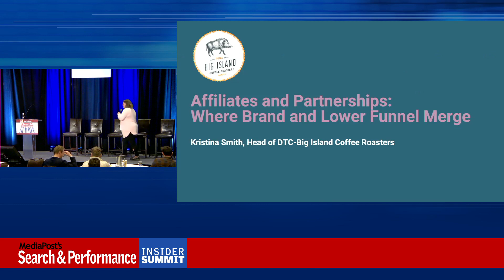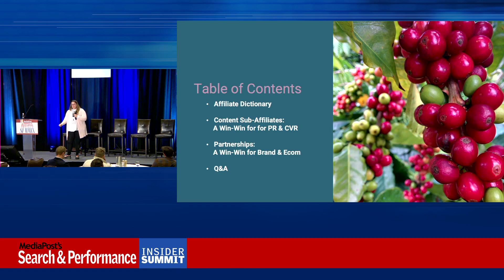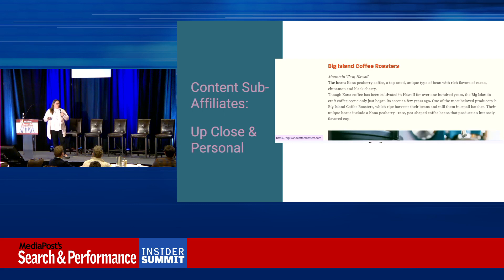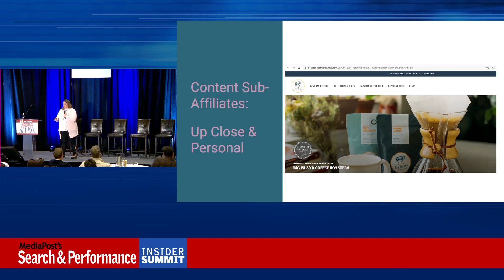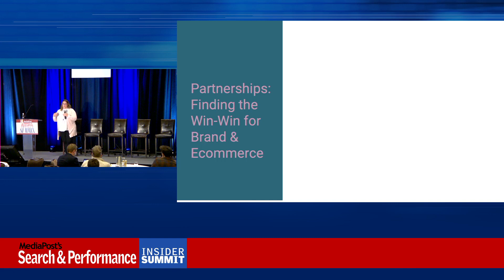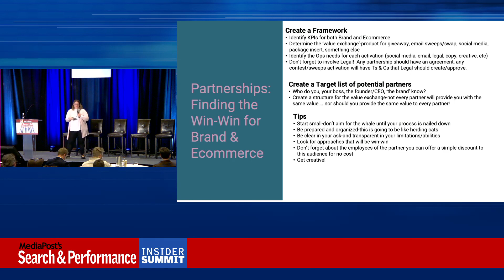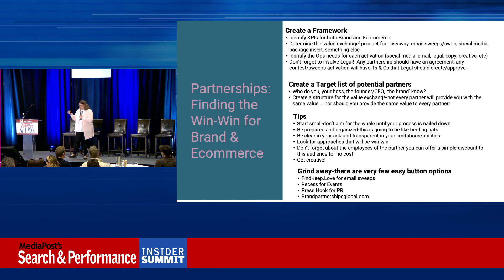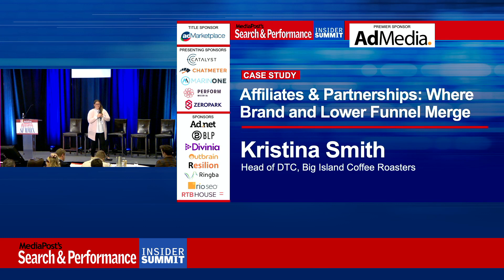Case Study: Affiliates & Partnerships: Where Brand and Lower Funnel Merge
Who says Brand and lower funnel marketers can't play nice? In the world of Affiliates and Partnerships, not only can teams play nice, but there's also an opportunity to create win-win strategies and tactics for everyone! As a lower funnel marketer at Big Island Coffee Roasters, where Partnerships have become her second word of the day (after 'coffee. ') Kristina shows how these channels have given her the ability to help out her Brand colleagues, and vice versa, with some out of the box thinking to create new opportunities and results outside of traditional Brand and PR activity.
PRESENTER
Kristina Smith, Head of DTC, Big Island Coffee Roasters